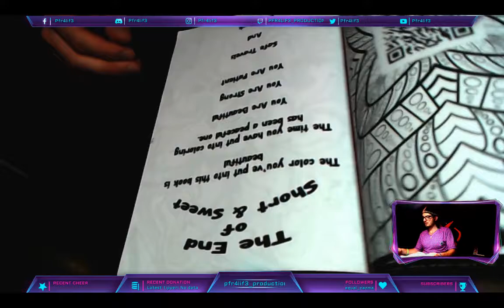Short & Sweet Coloring With Instrumental Loop!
These are Dubs that I set aside and recorded for your enjoyment,

- Old School Apex Footage-

XYO CryptoCurrency Series

World Mythology Stroy Telling Sessions

- JuJu Standup-

1st Coloring Book(Adult Coloring)

2nd Coloring Book(All Age Music Coloring Book)

XYO: 0x605caf9ae763b4726df83ccecd5ba8521f4efa0d
BTC: 3A7PjMVyRPC3m7AVzdzNi4EAh4JjuzYqYz
ETH:  0x4b87DE52d7c2C2AEdf0fe8e6626fB7561F16dD62